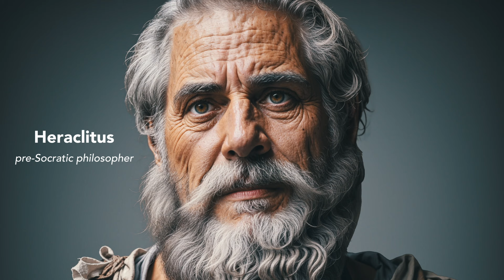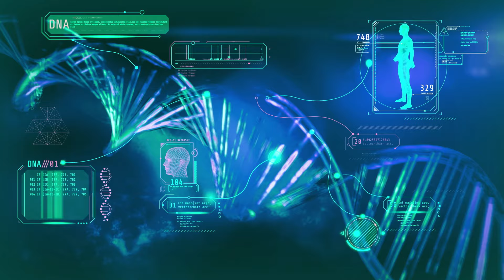Going Deep on Heidegger, Heraclitus, and the Philosophy of Nature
Join Michael Michaelides in a profound exploration of Martin Heidegger's philosophy and its connection to the ancient wisdom of Heraclitus. In this episode of Ancient Greece Revisited, Michael delves into the depths of philosophical thought, discussing the intricate ideas of nature, hiddenness, and the eternal flow of existence. Inspired by Heidegger's interpretations and the timeless teachings of Heraclitus, this episode invites you to ponder the mysteries that lie beneath the surface of reality. Don't miss this enlightening journey into the depths of philosophical inquiry.

*Support Ancient Greece Revisited:*

📺 Become a YouTube member for exclusive content.

*Team:*
📝 Presenter: Michalis Michailidis
🎬 Director and Editor: Adam Petritsis